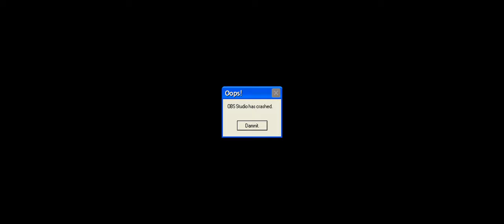A Joint Venture - ShackTac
This is all Harriers fault, I'm just the idea guy.

August 19, 2023 - Arma 3 Coop on Chernarus